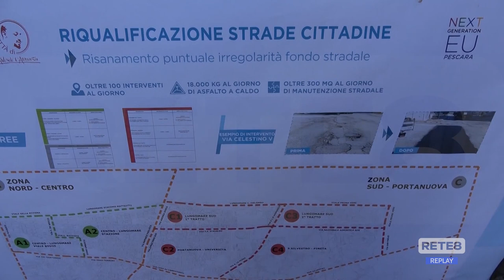Pescara - Strade: 500 buche al giorno